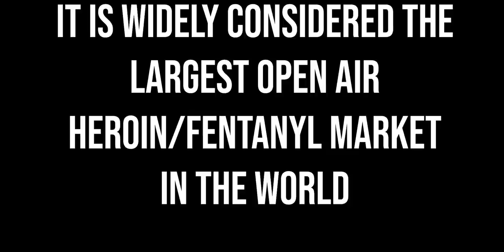"I LIVE OFF SAMPLES"-AWOL-FACES OF KENSINGTON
IN THIS VIDEO WE MEET ABEL